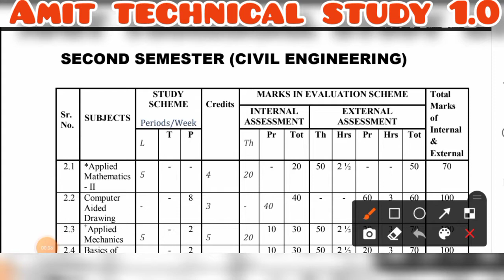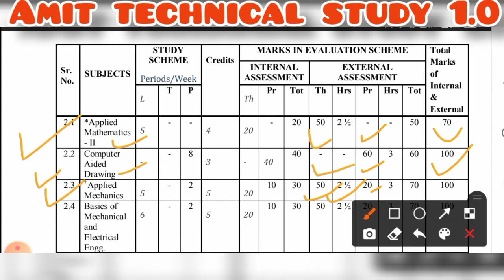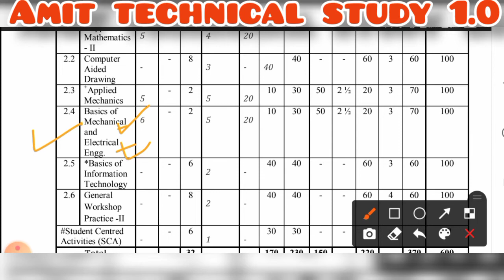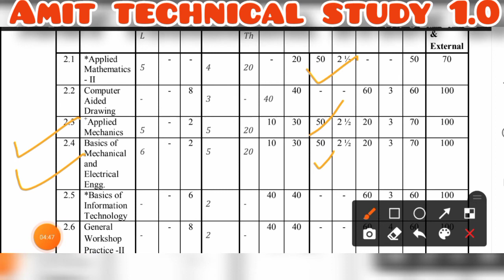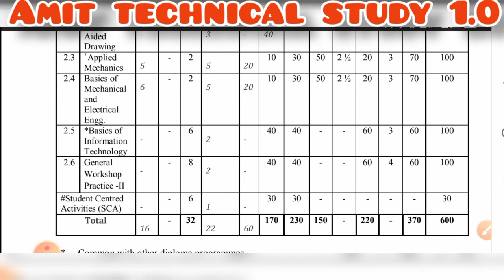Civil engineering 2nd sem syllabus | civil engineering 2nd semester syllabus 2022 | new syllabus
Civil engineering 2nd semester syllabus | civil engineering 2nd semester syllabus 2021 civil 2nd sem

Hii
Namaskar Dosto

Friends 😊
aap sabhi ko is video mein civil engineering 1st year main 2nd semester ke  sabhi subject ke bare mein jankari Di gai hai ki kaun kaun se subject aapko padhne Hain.

aur sath mein jankari Di gai hai ki aapke kaun kaun se subject k practical hai kaun se subject ka exam kitne number ka hona hai aur aur kaun se subject ka practical kitne number ka hona hai aapko yah sabhi jankari is video mein di
gai hai.

aur doston aapko yah bhi bataya Gaya hai ki kis subject mein aapko kitne chapter padhne Hain yah aap is tarah ki samajh sakte hain ki kaun kaun se subject mein kitne chapter padhne Hain humko.
doston aap Ko agar Polytechnic se related aur bhi jankari chahie to aap comment kar kar mujhe bataen main aapko reply jarur dunga.

If you wanted to PDF and notes
You can join me on my Telegram channel.

You can join my telegram channel for best Education.

Thank Friends 🙏🙏 for watching this video.